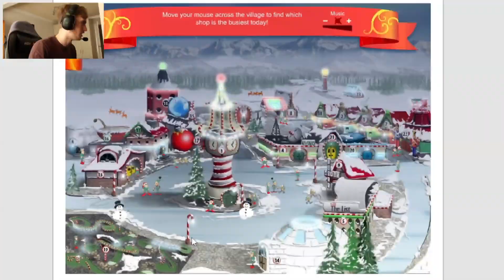CHANGE OF PLANS... | DAY 20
it seems we've reached a crumbening